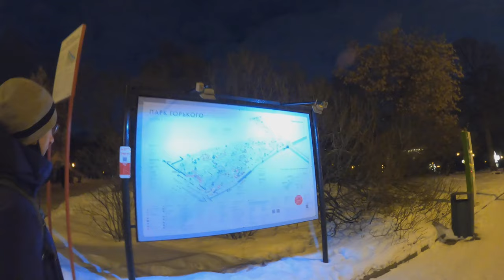Gorky Park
One of the more impressive and central parks in Moscow. We've visited during the New Year's celebrations, therefore the park was decorated for the New Year's.